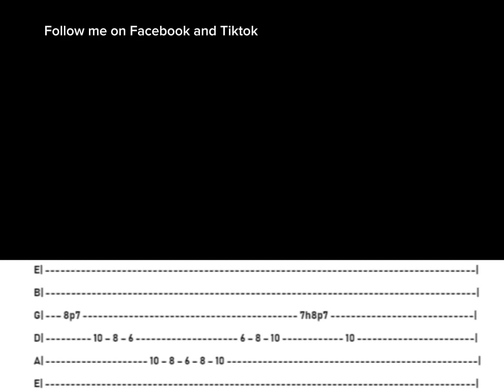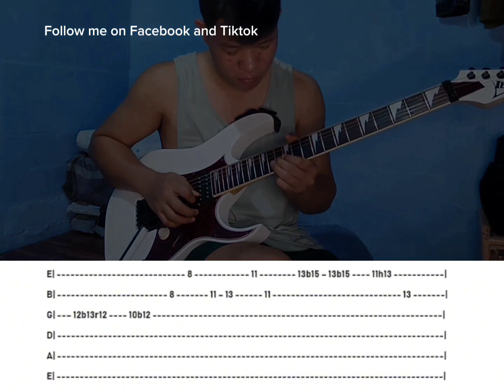Inspector Mills solo cover (GUITAR COVER) with tabs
Mike Louie on Facebook and TikTok